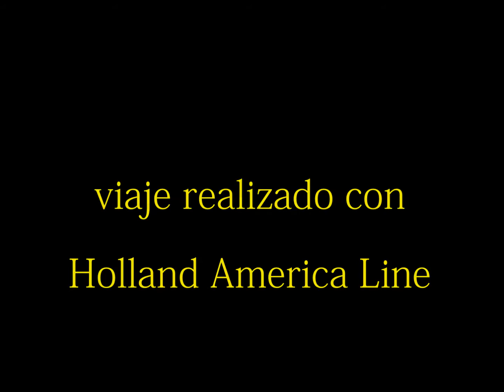SUR, PATAGONIA Y DESPUÉS ETAPA 8, Islas Shetland del Sur, Isla King George. Las Bases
Navegación Antártica por las Islas Shetland del Sur, Bahia Admiralty. Se ven las bases antárticas de Perú (Machu Pichu) y Polonia (Arctowski) en la que se efectuó un rescate internacional a la tripulación de un velero afectado por una tormenta.